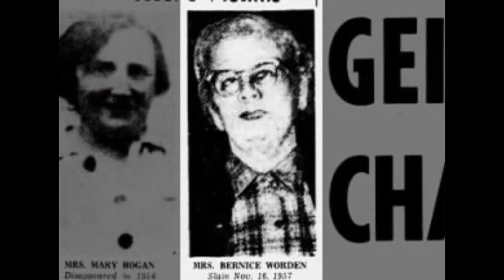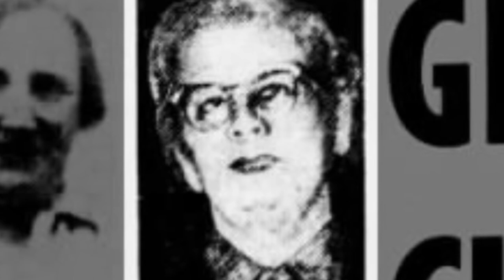¿QUIÉN ES ED GEIN? | EL CARNICERO DE PLAINFIEL || ASESINOS EN SERIE